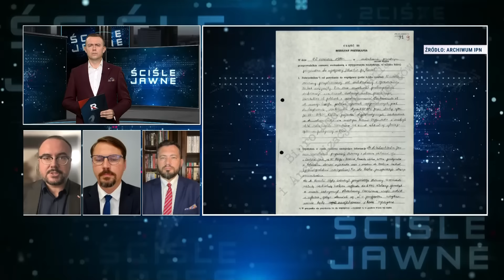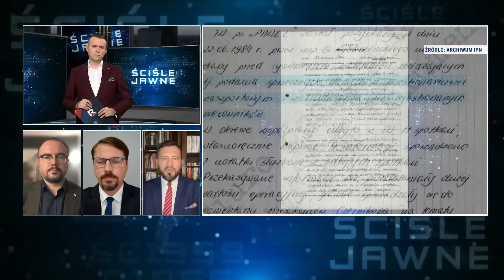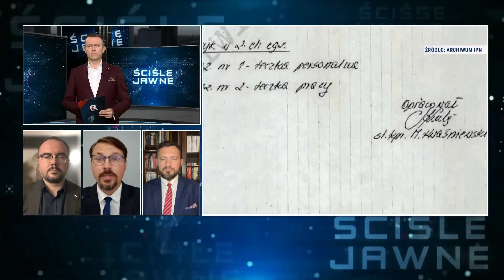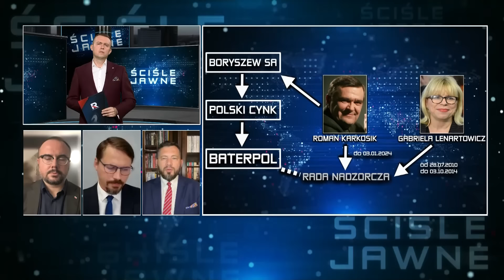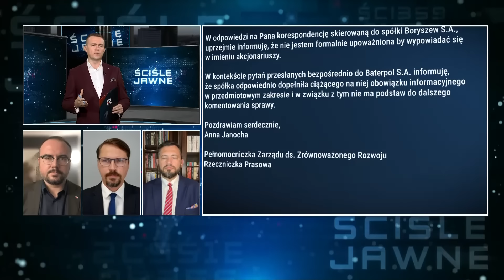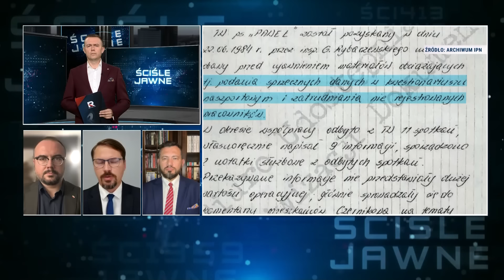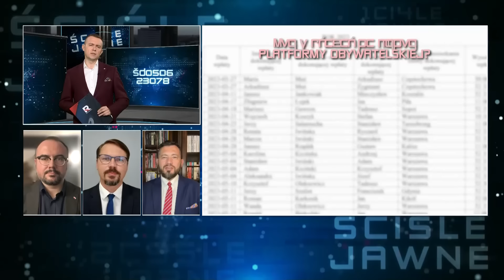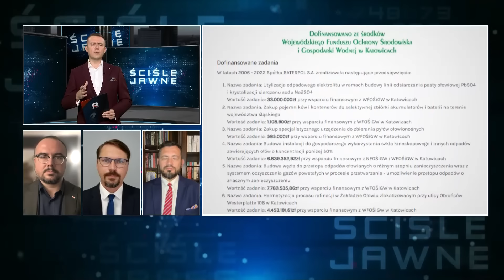Jabłoński: sprawa poseł Lenartowicz powinna zostać wyjaśniona | Ściśle Jawne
Komentarze i opinie polityków.